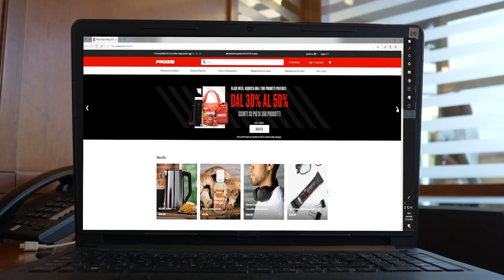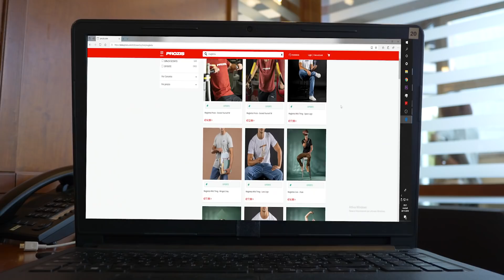I TIPI DA PALESTRA - Black Friday